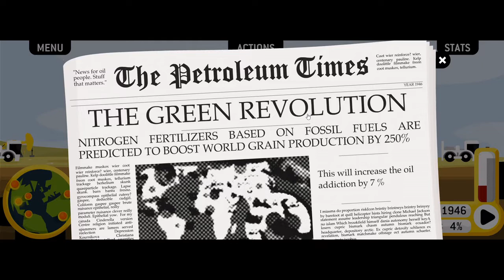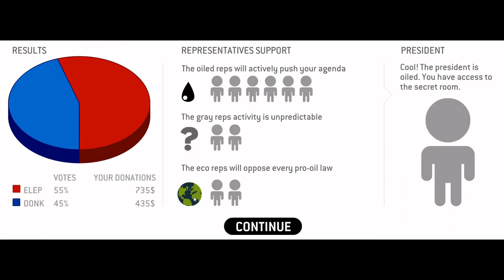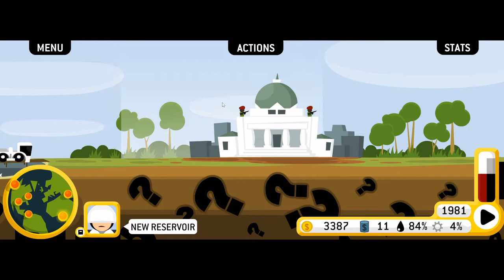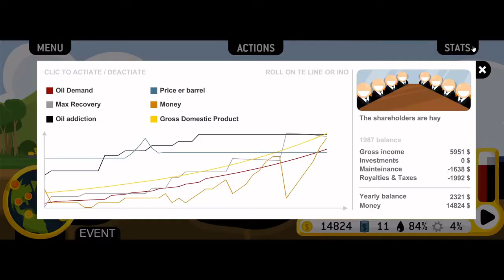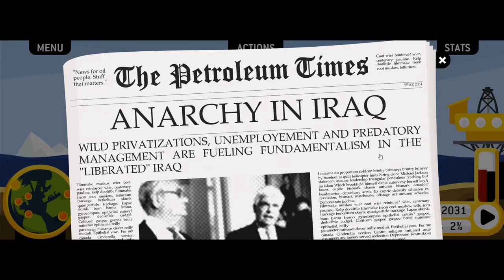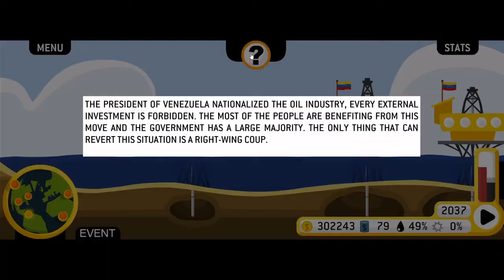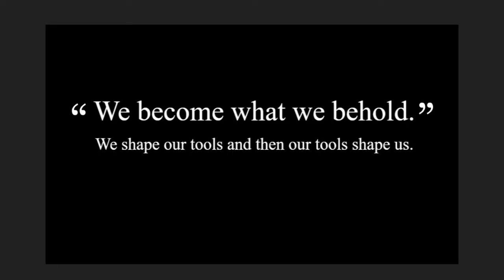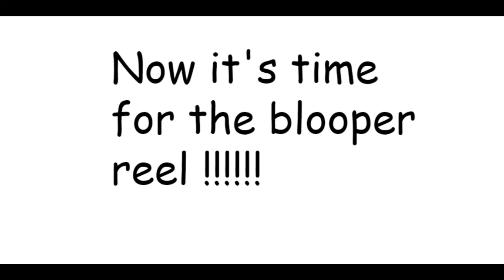2 random games with political overtones. (featuring THE BOIS)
I couldn't find any links to to the games ,sorry.